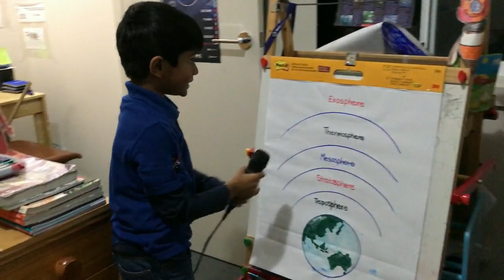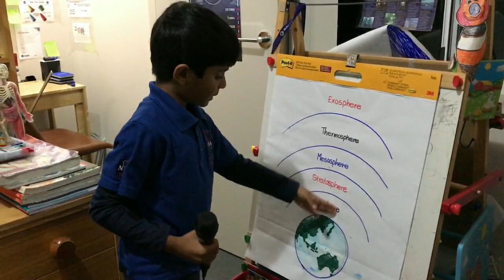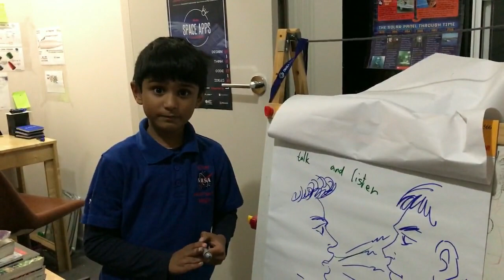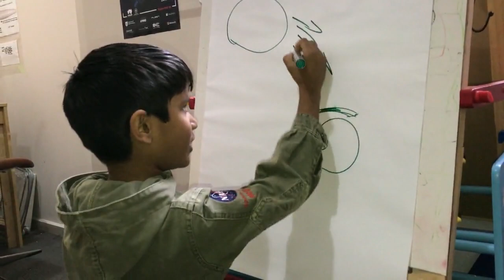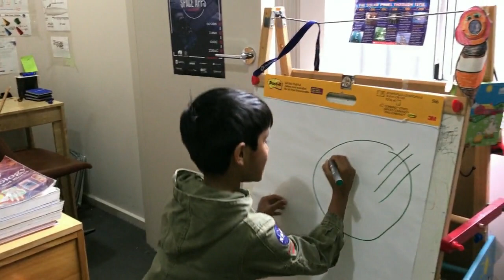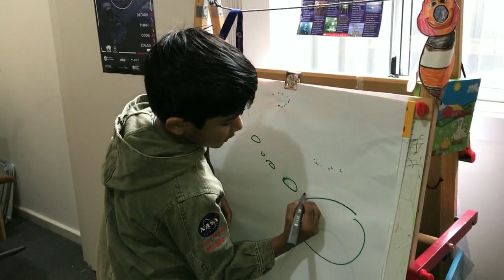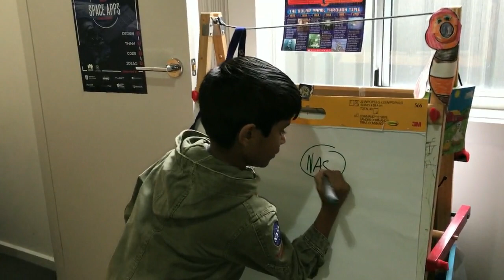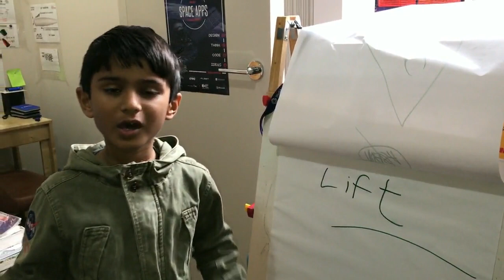NASA International Space Apps Challenge 2017 Adelaide Australia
The Youngest team leader Megha Wijewardane - Leader of Team LIFT   in Adelaide Australia's NASA International Space Apps Challenge 2017 - The winning pitch